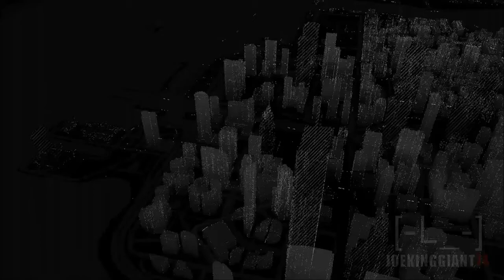Watch Dogs Online Multiplayer Racing: Destroying Everything on My Path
Watch Dogs Gameplay online

Watch Dogs Walkthrough Part 1 [1080p HD]

In Watch Dogs you play as Aiden Pearce, a brilliant hacker and former thug, whose criminal past led to a violent family tragedy. Now on the hunt for those who hurt your family, you'll be able to monitor and hack all who surround you by manipulating everything connected to the city's network. Use the city of Chicago as your ultimate weapon and exact your own style of revenge.

Watch Dogs is a ground-breaking open-world action-adventure game called designed by a team comprised of industry veterans from blockbuster franchises like Assassin's Creed, Rainbow 6 and Far Cry. Watch Dogs blends cutting-edge technologies and sophisticated game design into a realistic and living open world where players must use any means at their disposal to take down a corrupt system.

Watch Dogs Walkthrough Part 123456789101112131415 etc PC XBOX 360 PS3 "Video Game" Gameplay Campaign Singelplayer Guide Help Playthrough no commentary MKIceAndFire "Playthrough Part" "Xbox 360 (Video Game Platform)"

Watch Dogs Story Mode Gameplay Part 1
Watch Dogs